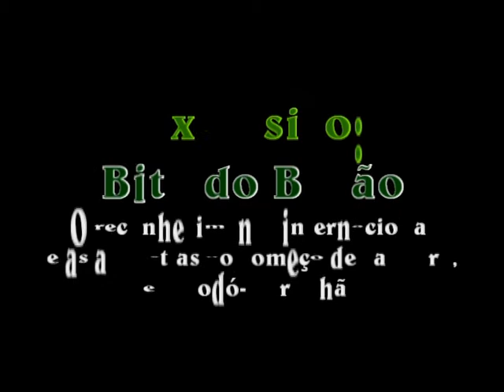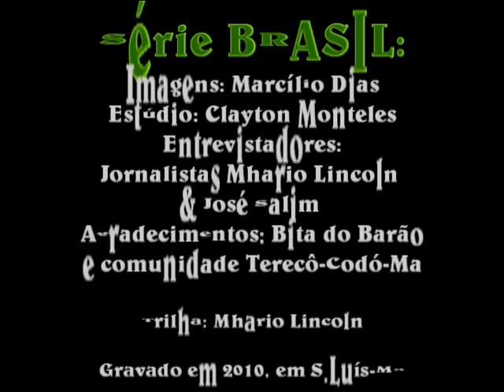Exclusiva com Bita do Barão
O babalorixá Bita do Barão é da Nação Terecô, um braço da Umbanda, religão afro-brasileira. Especial com os jornalistas Mhario Lincoln e José Salim.